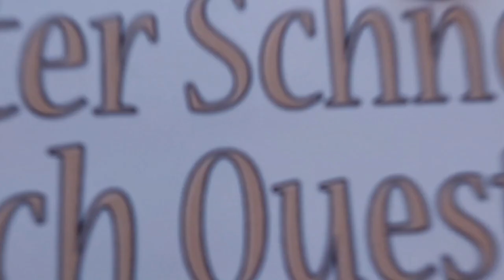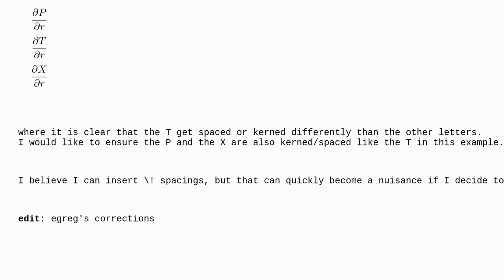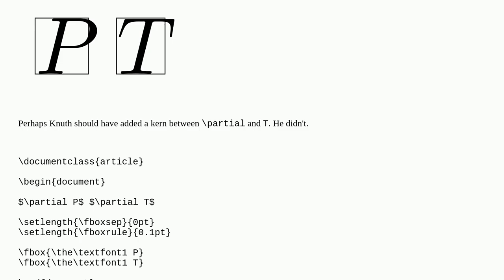Tex: How to achieve consistent spacing in derivatives?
How to achieve consistent spacing in derivatives?

A special thanks goes out to the community

  kerning math-operators spacing